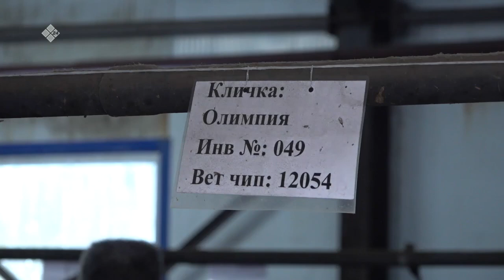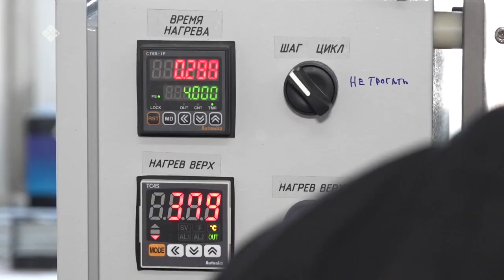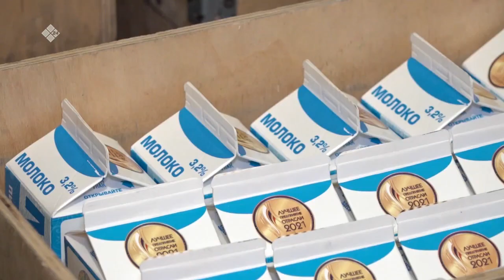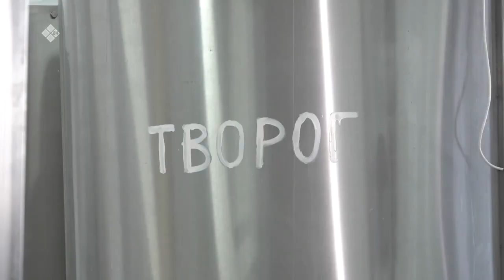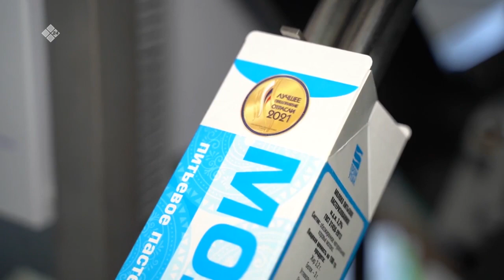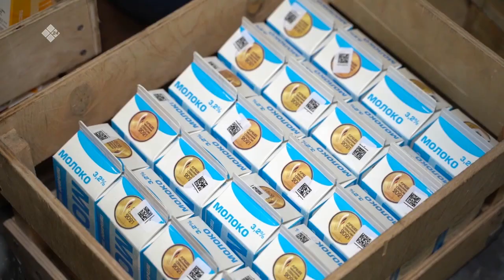«Дойдум дьоно» (10.04.22)